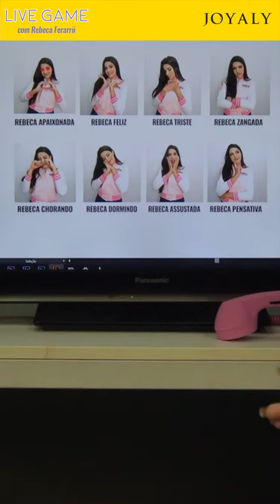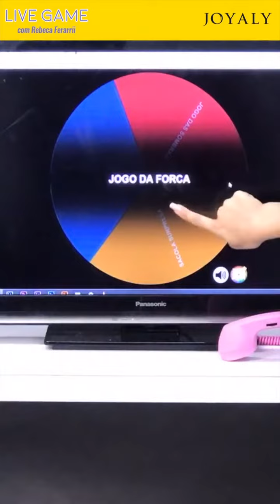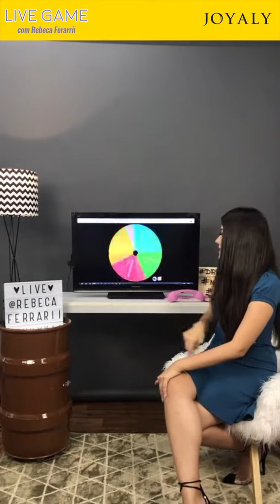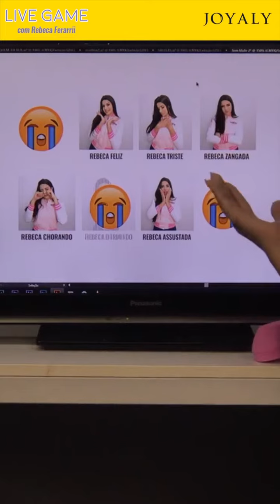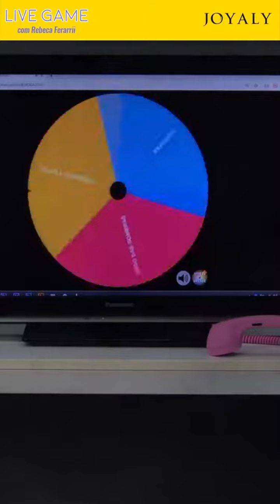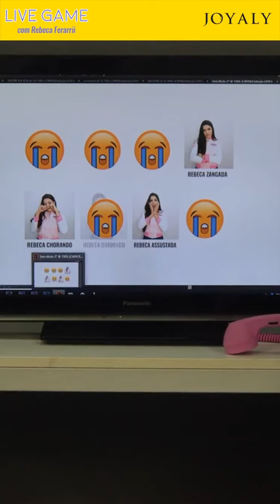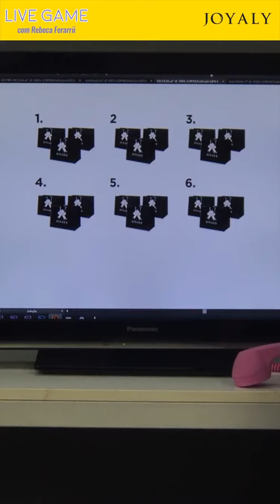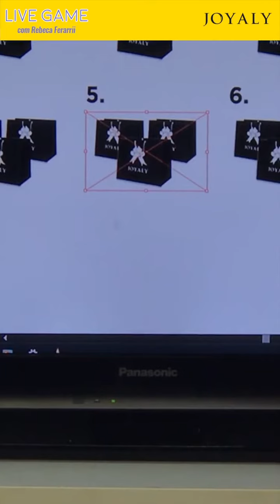JOYALY LIVE GAME REBECA FERRARII 04 04 2019